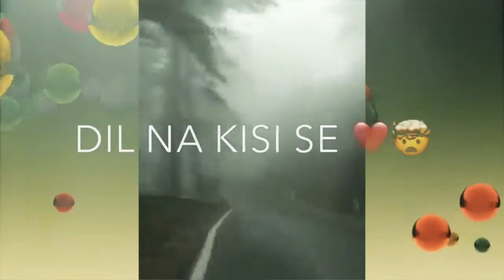Sach Kah Rha H DiWaNa DiL Na Kisi Se Lgana 👈(सच कह रहा है) Song by KK & edit by PSYCHO Editor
Important Notice : These All Things Are Copyrighted. * All Rights To About Music Label & No Copyright Infringement Intended* 👇🏻 👉🏻 All Rights Reserved To The Respected Owner👈🏻🙏🏻 *" Copyright Disclaimer Under Section 107 Of The Copyright Act 1976, Allowance Is Made For "Fair Use" For Purpose Such As Criticism, Comment, News Reporting, Teaching, Scholarship, And Research.

status video,
30 second,
30 second video,
30 second sad status video emotional,
30 second love video
30 second sad video
30 second love video
Whatsappstatusvideo,
30s cute love whatsapp status
3cute boy and girl whatsapp status
story video
30 second whatsapp
30 second story video
30 sec video story whatsapp status with lyrics
whatsapp videos
WhatsApp status
30 seconds video,
Such Keh Raha Hai full song,
 सच कह रहा है दीवाना ,
Dil na Kisi Se Lgana 👈 full song,
 kk song ,